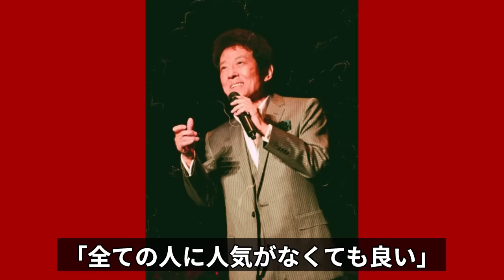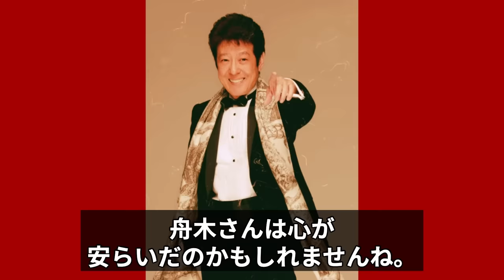船木一夫に一目惚れした妻との離婚の真相に震える…！妻の出生と息子の現在の様子に驚きを隠せない！『高校三年生』でブレイクした歌手の3度目の自殺未遂で見つかった姿に絶句【芸能】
そんな昭和を代表する芸能人の裏側や気になる事件の真相について紹介します。

今回は、高校生の制服姿で高校三年生を歌い上げた姿が

今も思い出される舟木一夫さんの妻や息子について